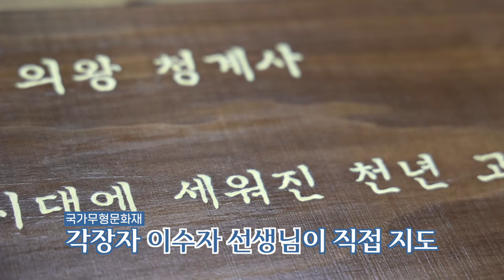😊마음의 평안🤗을 주는 두드림ㅣ청계사 경판학교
📣 14~17초 자막 오타 정정합니다. (각장자 → 각자장)

의왕에서 빼놓을 수 없는 청계사
그곳에서 ✍2024 청계사 이야기 인쇄소✍가 펼쳐집니다

📌청계사 전통산사 문화유산 활용사업📌인
2024 청계사 이야기 인쇄소에 대한 참여나👨‍👩‍👧‍👦
자세한 내용이 궁금하시다면🔎